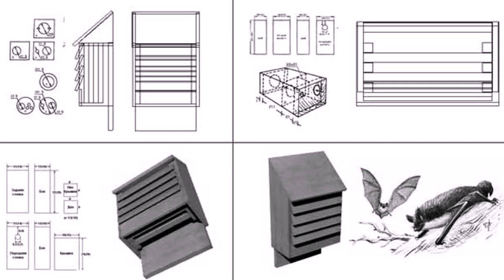House Plans With Basement In South Africa (see description) (see description)